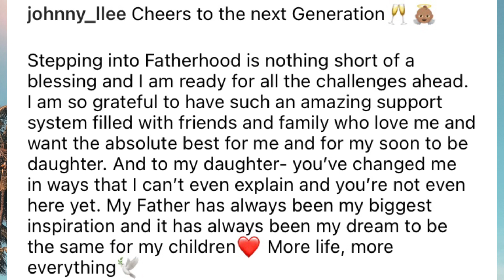Johnny Middlebrooks celebrates becoming a Father